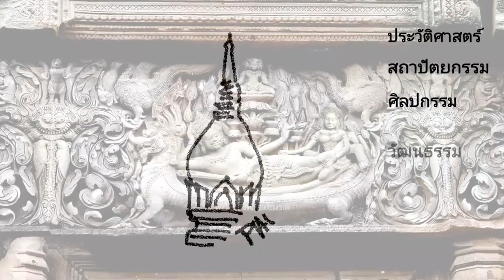สถาปัตยกรรมพาลลาเดียนที่สิงคโปร์ EP.3 ทำความรู้จักองค์ประกอบอาคาร Arcade หรือ Five Foot Way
คลิปนี้นำเสนอเกี่ยวกับองค์ประกอบทางสถาปัตยกรรมที่สำคัญ ที่มักปรากฏบริเวณอาคารพาณิชย์ที่ได้รับอิทธิพลจากสถาปัตยกรรมตะวันตก องค์ประกอบนี้มีชื่อว่า "Arcade" หรือ "Five Foot Way" องค์ประกอบนี้จะมีลักษณะเป็นอย่างไร เชื่อมโยงกับสถาปัตยกรรมโบราณอย่างไร พบบริเวณไหน และมีประโยชน์ใช้สอยอย่างไร เข้าไปชมได้เลยครับ